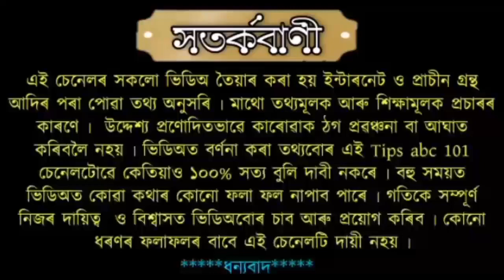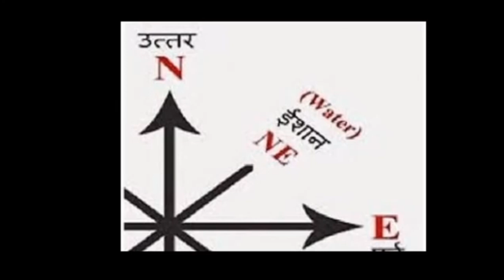বৃহস্পতি বাৰে ঘৰ মুচোতে এই ভুল নকৰিব নহলে দৰিদ্ৰতা আহি দোৱাৰ মুখত থাকিব ৷৷